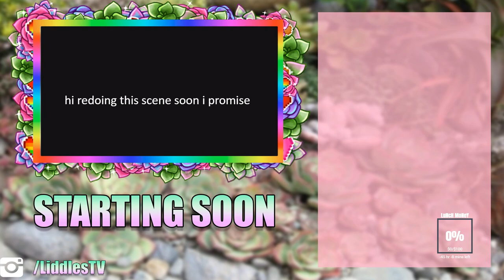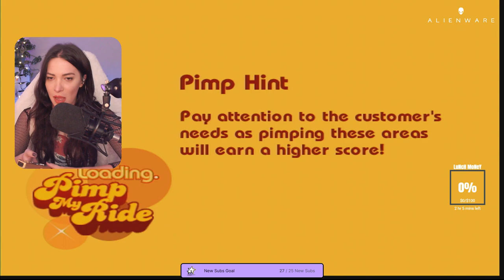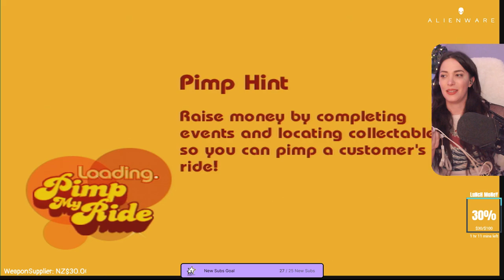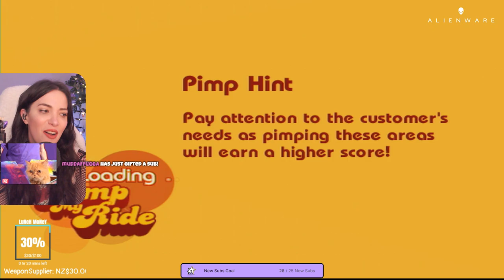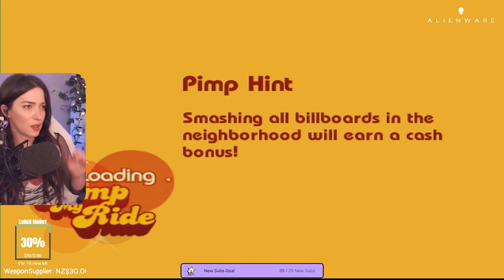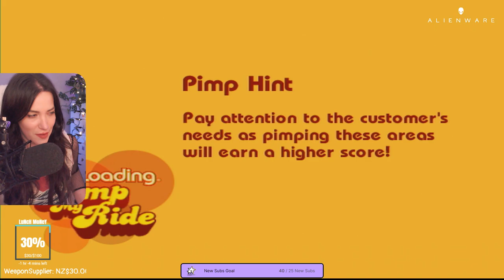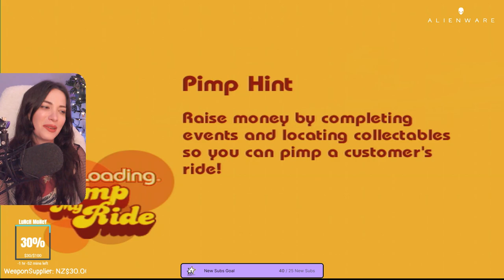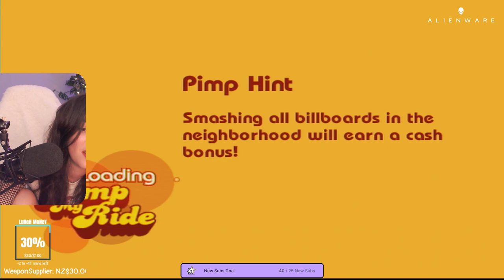Liddles plays Pimp My Ride on the Wii (Stream VOD)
- Stream VOD from sometime in 2022 idk